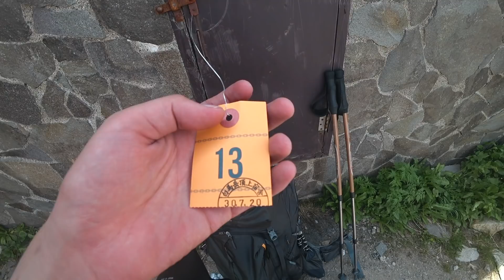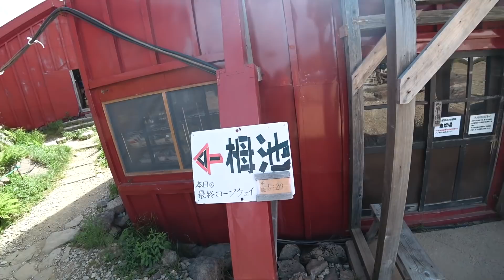【登山】真夏の北アルプス白馬岳テント泊｜後編（白馬岳から栂池）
登山の絶景や感動、険しさが伝わればなと思い、動画を作っています。
今回は7/20-7/21で北アルプスの白馬岳に登ってきました。